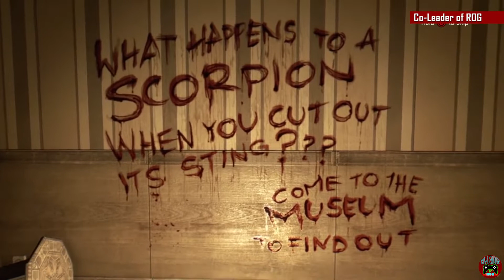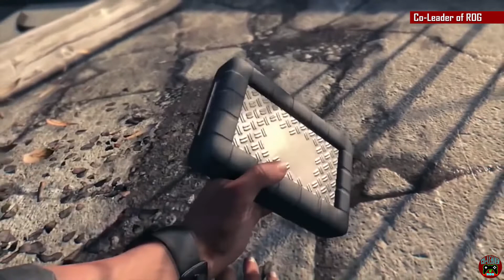Dying Light 2 Game Movie Coming Soon... | Dying Light Game Movie (All Cut-scenes) 1080p HD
THE FATE OF THE CITY
IS IN YOUR HANDS
It’s been 15 years since humanity lost to the virus.

The last great human settlement exists within an unforgiving, infected world, plunged into a modern dark age. During the day, bandits, factions and starving survivors roam the streets scavenging for scraps - or someone to take them from, by violence if necessary. At night the infected roam free, evacuating their dark hideouts to prey on the living.

You are Aiden Caldwell, an infected survivor. Your exceptional agility and brutal combat skills make you a powerful ally and a valuable commodity in this dangerous world. You can achieve things no one else can. Enter places no one else dares. With your unique abilities you have the power to be an agent of change within this decaying metropolis.